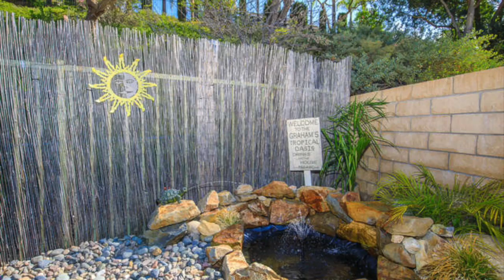28325 Arroyo Ct, Castaic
Don't miss this Charming, Single-Story, 3 Bdrm + Office, Cul-De-Sac home on an over 8,900 Sq Ft Lot! There are so many Exquisite Details, you'll have to go thru it several times to catch them all. This fine home features gorgeous Tile & Wood-Like floors, a flowing, Open Concept, Bull-nose Corners, Recessed Lighting & Ceiling Fans in almost every room, Plantation Shutters, beautiful Custom Vanity, Tile Work & Light Fixtures in the Guest Bath and tons of Built-In Storage Thru-Out. The amazing Kitchen has a Breakfast Bar, Granite Counters, Stainless Steel Appliances and flows right into the Comfy Family Room with its very cozy Fireplace. The Master features His & Hers sinks, A separate Tub & Shower and a roomy Walk-In Closet. And, you can plan plenty of get-togethers in the Park-Like setting of the Back-Yard with its Covered Patio and Beautiful Greenery. You might even be able to park that RV right in the Driveway. Welcome Home!